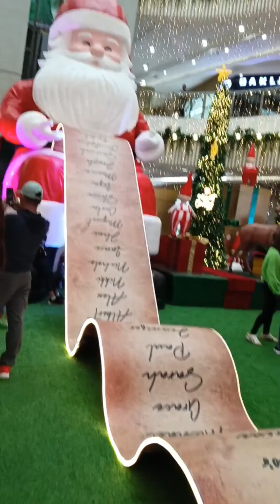Ramdam na Pasok sa Mall sm baguiocity premier/narcylacaba